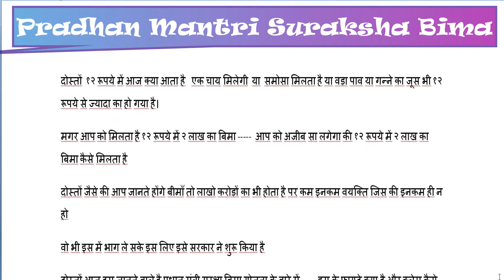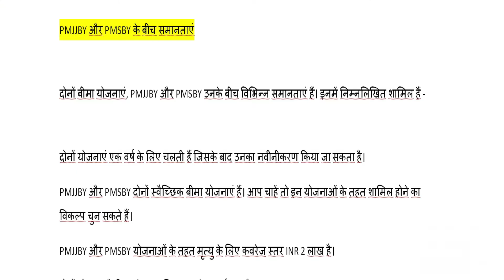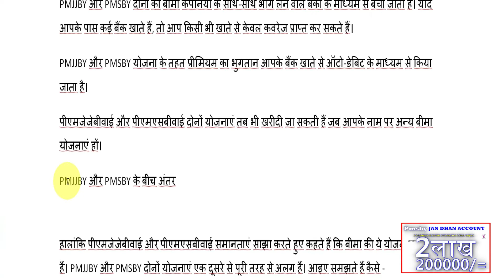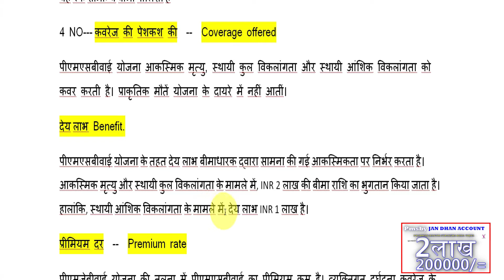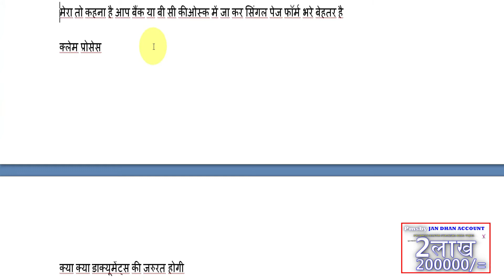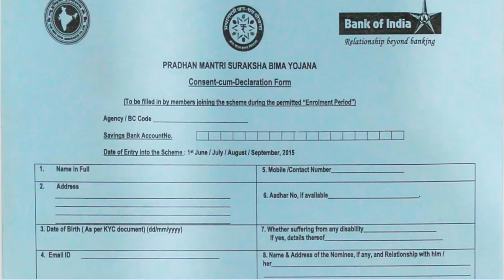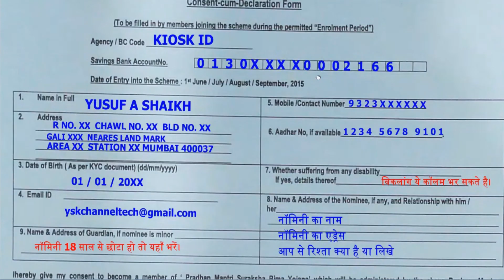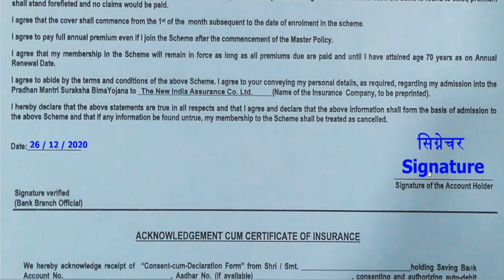Pradhan Mantri Suraksha Bima Yojna, 2 लाख का बिमा 12 रुपए में। (PMSBY) Claim kaise kare,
दोस्तों आज हम जानने वाले है प्रधान मंत्री सुरक्षा बिमा योजना के बारे में इस के फायदे क्या है और क्लेम कैसे करेंगे।
सालाना १२ रूपये का प्रीमियम दे कर आप को २ लाख का एक्सीडेंटल इन्शुरन्स कवर मिलेगा
यदि एक्सीडेंटल के दौरान इंशूर  वयक्ति की डेथ हो जाती है तो २ लाख रूपये का बिमा
 यदि एक्सीडेंटल के दौरान दोनों हाथ  दोनों पैर दोनों आँख इन में से किसी का भी नुकसान हो जाता है
तो २ लाख रूपये का बिमा
यदि एक हाथ एक पैर एक आंख का नुकसान होने पर एक लाख का बिमा मिलता जिस का प्रीमियम है सालाना १२ रुपया।
कोई भी वयक्ति जिस की उम्र १८ साल से ७० साल हो इस में हिस्सा ले सकते
एक सेविंग अकाउंट होना चाहिए
इसे आप बैंक में बी सी आउटलेट कीओस्क सेंटर या ग्राहक सेवा केंद्र सी एस सी में जाकर शामिल हो सकते है
पेमेंट मोड इस में ऑटो डेबिट होता है
कोई डाक्यूमेंट्स की जरूरत नहीं सिर्फ आप का आधार कार्ड की ज़ेरॉक्सस कॉपी देनी होगी
आप मोबाइल बैंकिंग द्वारा मोबाइल अप्प से भी एनरोल कर सकते है
 मै गुजारिश करूँगा की आप अपना बिमा करवा ले आज ही।

Ysk CHANNELTECH इस चैनल में मै आप को बताऊंगा की फाइनेंसियल इन्क्लूसन बैंकिंग इनफार्मेशन टेक्नोलॉजी के बारे में वो भी फ्री। और हम
आप के लिए ला ते रहेंगे । आने वाले दिनों में आप के लिए नए टॉपिक पर वीडियो ला ते रहेंगे। आप मेरे इस चैनल पर सीखेंगे बैंकिंग के बारे और भी बहुत सारी टॉपिक,

8
9
10
11

Webside-
Webside-